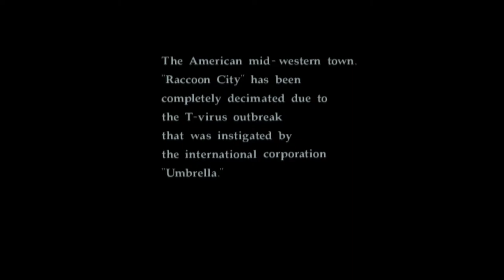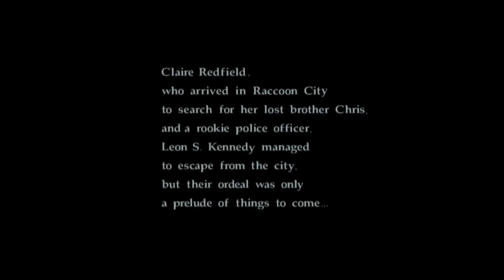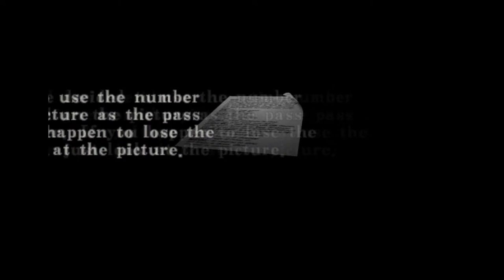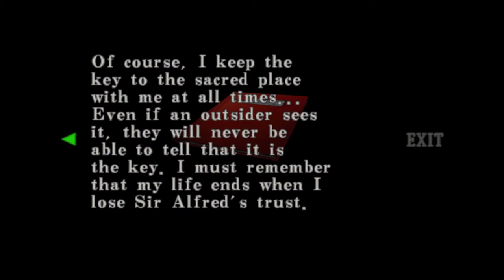Kate Suhrgirl Plays Resident Evil Code Veronica Part 1 for Princess Vivienne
My bestie from the westie requested this tonight. Hope you enjoy girl.